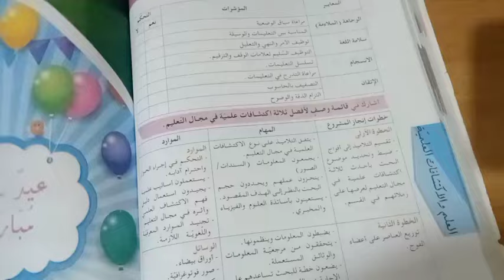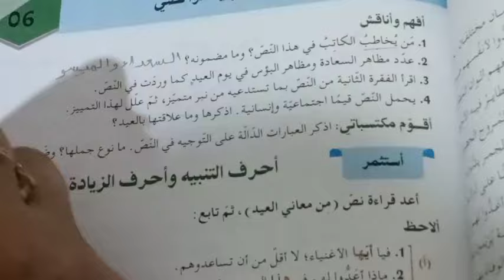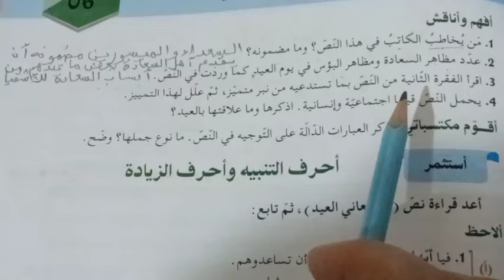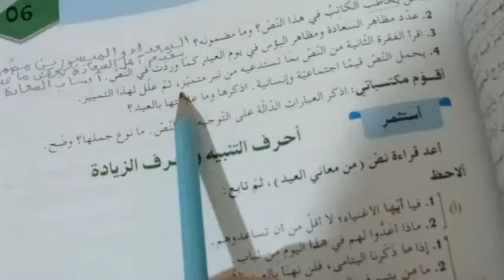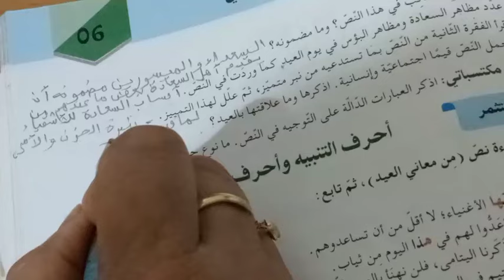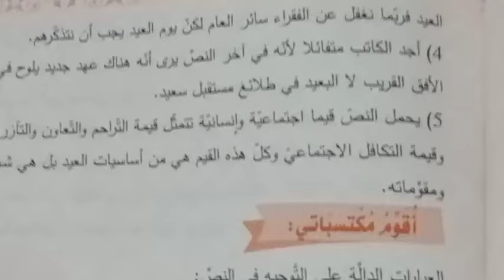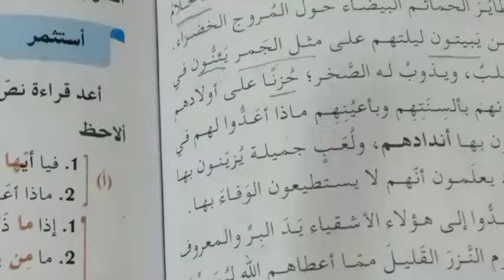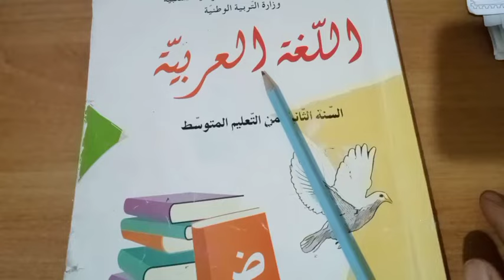تحضير نص من معاني العيد ص112/ 2AM